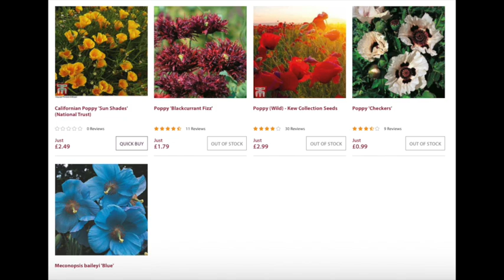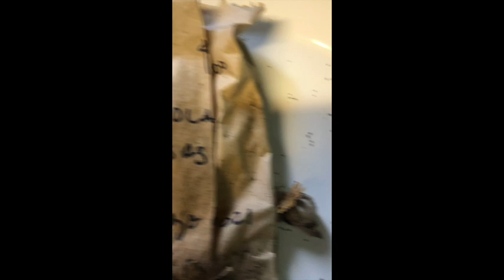Amapolas: todo sobre ellas, como sembrarlas, transplantartas y juntar semillas!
Amapolas: todo sobre ellas, como sembrarlas, transplantartas y juntar semillas! Condiciones: mediasombra y pleno sol van bien. Si es pleno sol mucho mejor! Distancia de plantacion 10/15cms . Todo sobre flores en el hemisferio sur. No te olvides de chequear mi canal y el resto de los videos.